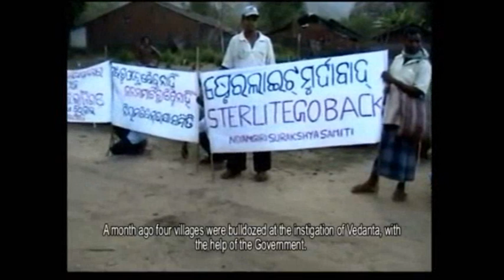aamar bargarh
a documentry on bargarh
camera - sudam bhoi
edit - umesh biswal